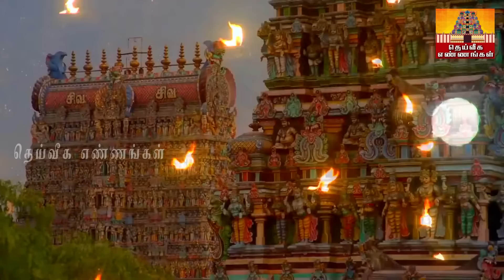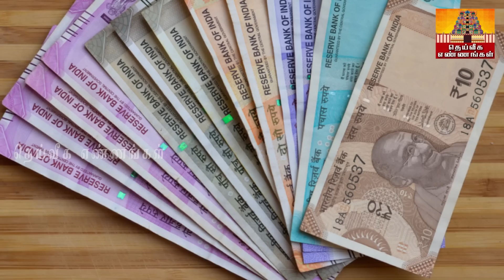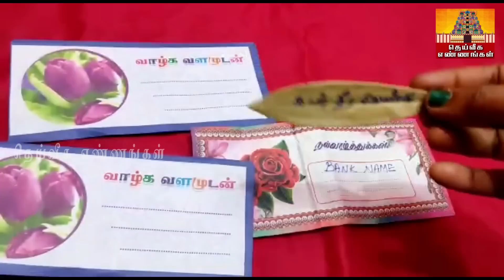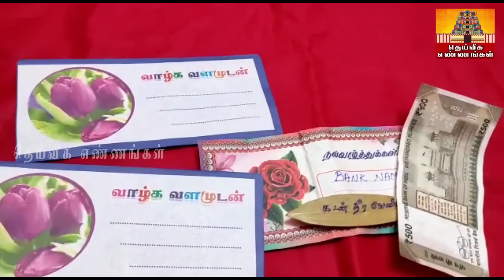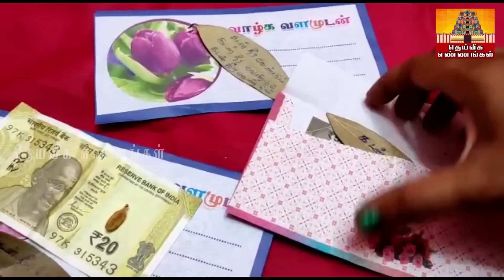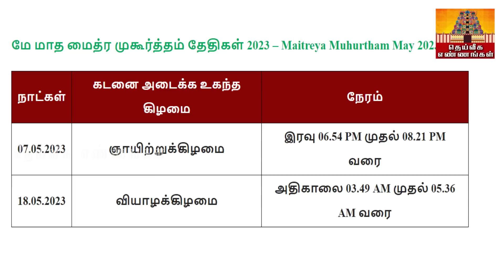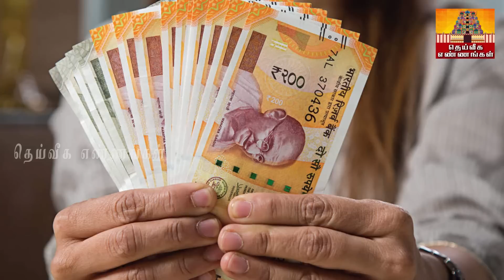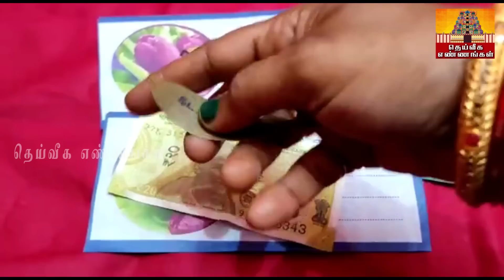மே மாதத்தின் கடன் அடைந்து பணம் சேரும் அதிசக்திவாய்ந்த 2 நாட்கள். இந்த வாய்ப்பை தவறவிடாதீர்கள்.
வீட்டில் மஹாலக்ஷ்மி நிரந்தரமா
க தங்க எளிய முறையில் வரலக்ஷ்மி பூஜை/Varalakshmi poojai 2022 tips/pooja

மைத்ர முகூர்த்தம்,,Mythra muhurtham,May 2023,மைத்ர ம
mythra muhurtham may 2023,mythra muhurtham 2023,maithra muhurtham 2023,maitreya muhurtham may 2023,today maitreya muhurtham may 2023,mythra muhurtham,maitreya muhurtham,september month maitreya muhurtham,kadan theera pariharam in tamil,kadan prachanai theera in tamil,loan problem tamil,loan problem solving,loan problems,கடன் தீர்க்கும் மே மாத மைத்ரேய முகூர்த்தம் நாள் &;நேரம்,கடன் தீர பரிகாரம்,பிரியாணி இலை பரிகாரம்,பணம் சேர பரிகாரம்,பிரம்ம. p முகூர்த்தம்  மைத்ரேய முகூர்த்தம் 2023,முகூர்த்த காலம்,மே மாத மைத்ர முகூர்த்த நேரம்,டிசம்பர் மாத மைத்ர முகூர்த்த நேரம்,கடன் தீர்க்கும் மைத்திரிய நேரம்,கடன் பிரச்சனை தீர என்ன செய்ய வேண்டும்,ஆன்மீககுறிப்புகள்,சனிக்கிழமை - , சனிக்கிழமை - செவ்வா ஓரை,கர்மவகடன் பிரச்னை,
கடன் நிவர்த்தி,கடனை அடைக்க நேரம்,கடன்கள் தீர,கடனை அடைக்க உகந்த நாள்,கடன் ,uppu deepam,thai amavasai,uppu pariharam,லக்னா ,kadan#grt
parigarapalangaldaily uses pooja room tips,daily uses pooja room tips in Tamil,New pooja room tips,pooja room tips,aanmeega tips,Secret pooja room tips,